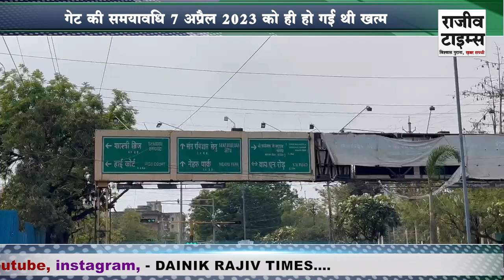INDORE NAGAR NIGAM ने ठेकेदारों से लिया जेंट्री गेट का कब्जा